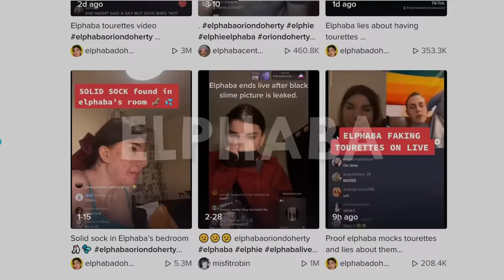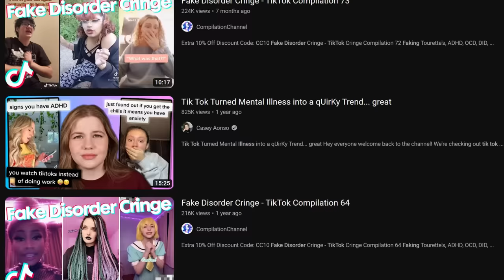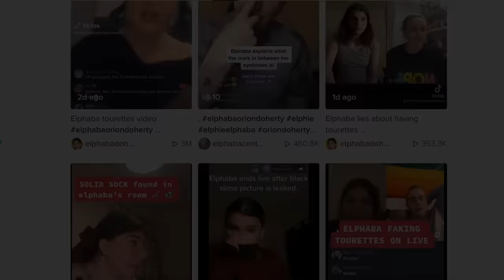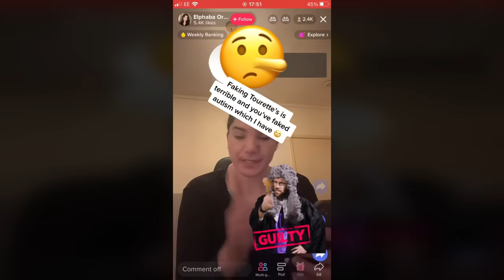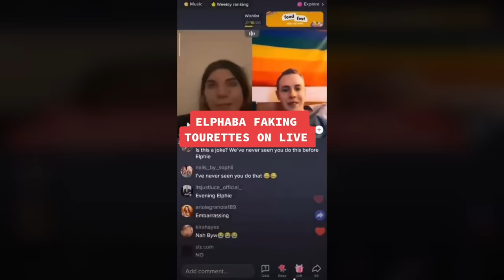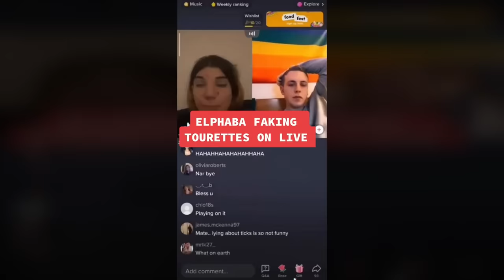Elphaba: The TikToker Who Faked Tourettes & Autism For Clout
TikTok is an interesting place, and today we are going to be diving into the deep realms of that by looking at the issue of people faking disorders on TikTok, and in particular with the more recent case of Elphaba Doherty.

Podcast - @buddiespodcast

do not go after anyone mentioned in this video